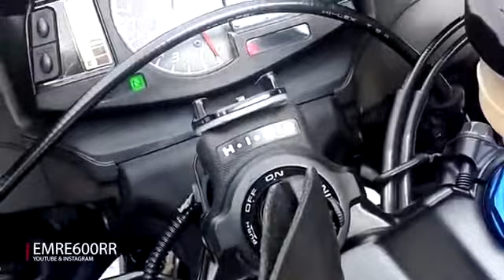Beautiful Bike😍Beautiful Sounds Eargasm